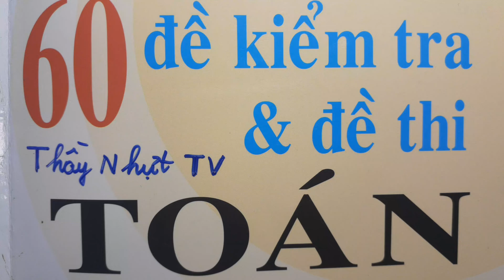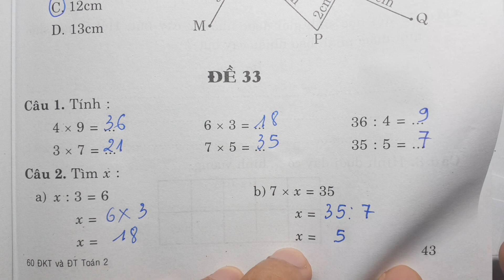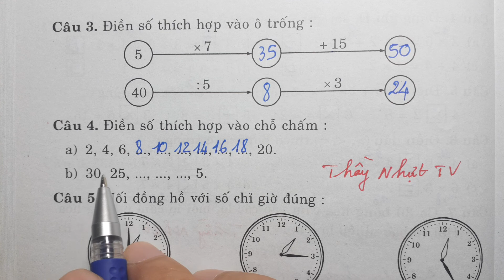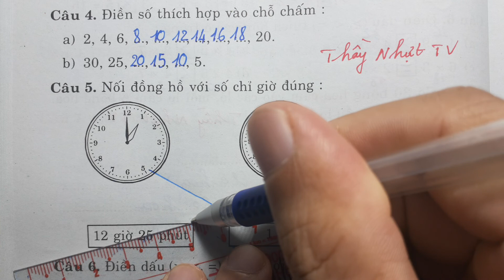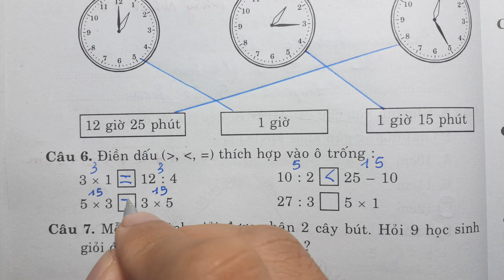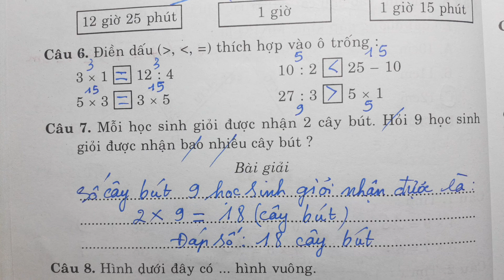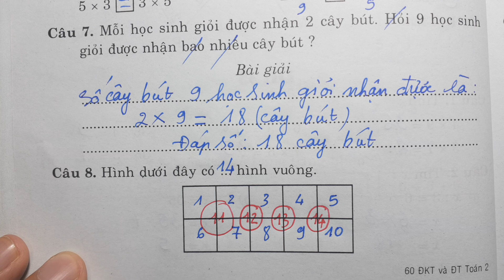60 ĐỀ KIỂM TRA VÀ ĐỀ THI TOÁN LỚP 2 - GIỮA HỌC KÌ 2 - ĐỀ 33 - Thầy Nhựt TV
BLOG KHÁC:
60 ĐỀ KIỂM TRA VÀ ĐỀ THI TOÁN LỚP 2 - GIỮA HỌC KÌ 2 - ĐỀ 33 - Thầy Nhựt TV